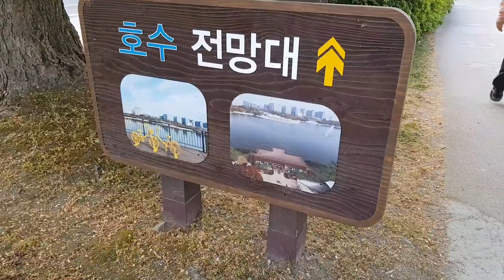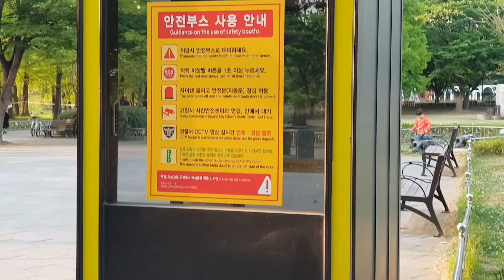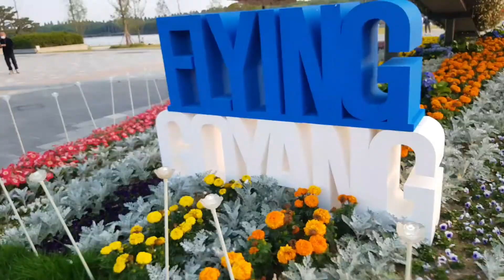Ilsan Lake Park | Goyang | exploring Parks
ilsan lake park is the beautiful park one must visit this because there are so many picnic spots it's a wonderful placeto hang out with kids or if you wanna chill out and relax from hustle and bustle of your life
video made using app
Music Credits
Musician: Xuxiao

Musician: ASHUTOSH

Musician: @iksonmusic